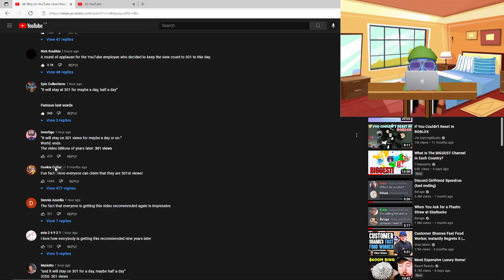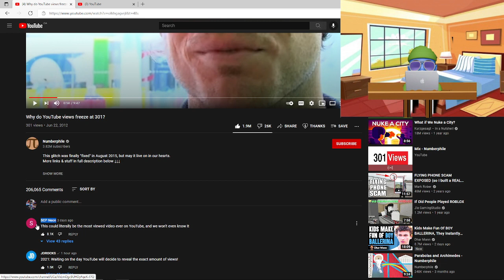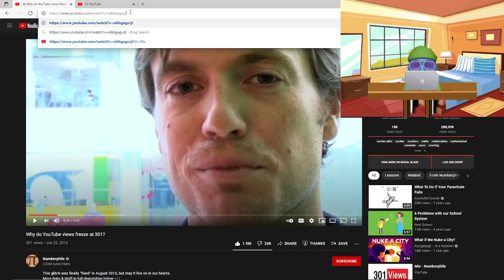This YouTube Video Has 300 Views But 1 Million Likes? (Glitch)